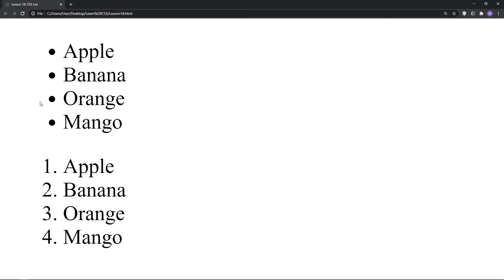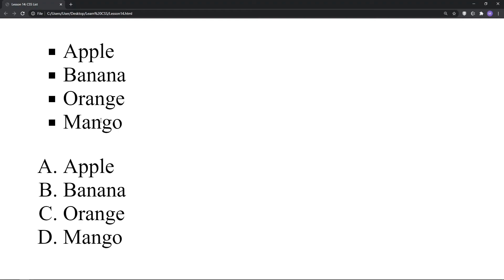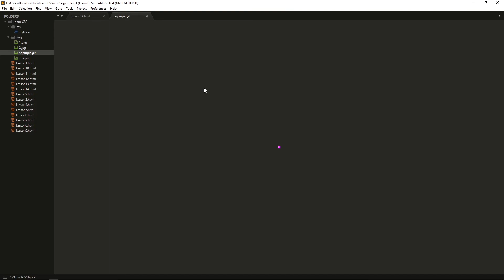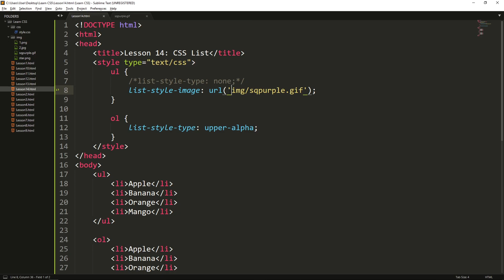CSS For Beginners Tutorial #17 - CSS List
If you don't want to become a web designer but you want to become a web developer so you must learn html and CSS. Because that language is a tool for you to become a web developer and a web designer. In this course I will teach you about CSS language for beginner.
And don't worry I will teach you step by step of CSS language and explain the lesson clearly that you can understand.

Hi My name is Kimheang. I like to upload Web Programming tutorials for share to the people that want to learn Web Design or Web Development to improve your self.
Programming that I want to share U like:
HTML, CSS, JavaScript, jQuery
PHP, SQL, Laravel and some programming languages.
If U want to get video more Don't Forgot to:
Thank your all guy for watching my video and enjoy it. 🙏